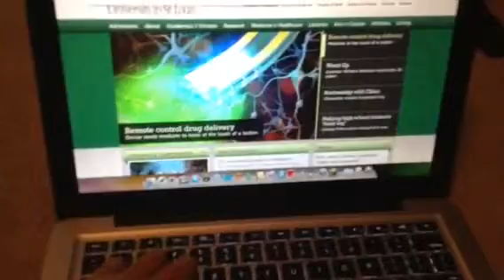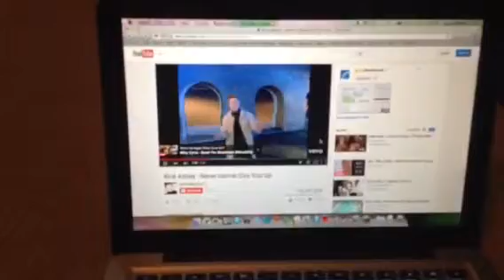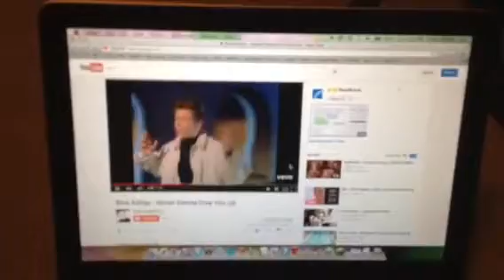Troll time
Trollage, so much trollage.